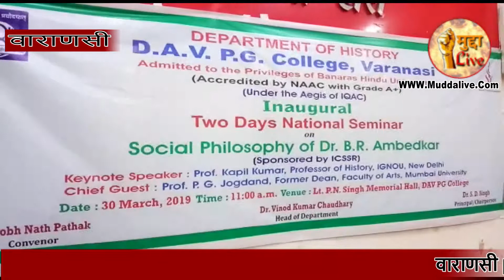वाराणसी डीएवी पीजी कॉलेज में दो दिवसीय राष्ट्रीय संगोष्ठी का आयोजन किया गया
वाराणसी | डीएवी पीजी कॉलेज के इतिहास विभाग द्वारा 'डॉ. भीमराव अंबेडकर का सामाजिक दर्शन' विषय पर दो दिवसीय राष्ट्रीय संगोष्ठी का आयोजन 30 मार्च, 2019 से हो रहा है। संगोष्ठी में महाराष्ट्र एवं दिल्ली सहित पूर्वांचल के विद्वान भाग लेंगे। इसके साथ ही संगोष्ठी का उद्धघाटन 30 मार्च को पूर्वाह्न 11:30 बजे  से होगा। यह जानकारी कार्यक्रम संयोजक डॉ. शोभनाथ पाठक ने दी है। इससे पूर्व सरस्वती माँ की प्रतिमा पर माल्यार्पण कर दीप प्रज्वलन के बाद अतिथियों का अंग वस्त्रम व् स्मृतीचिन्ह प्रदान करने के बाद कार्यक्रम की शुरुवात हुई |